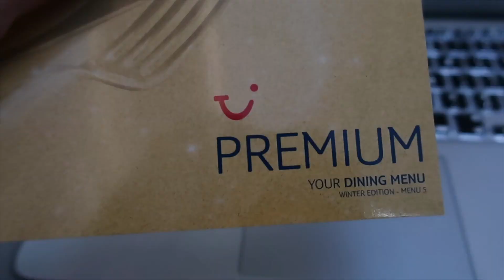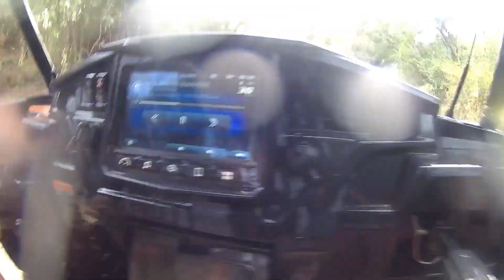I Surprised My Family 6000 Miles Away || Mexico Vlog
I decided to fly over to Mexico and surprise my family for their second week of their holiday and this is what we got up to.

I do read all your comments and I appreciate the support 😘

Snapchat Xaviabrookee